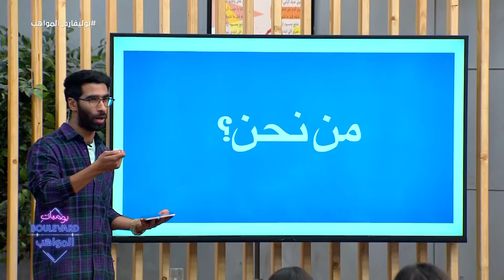محاضرة سوشيال ميديا من الخبراء إلى المواهب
عن البرنامج: يتنافس مجموعة من المغنيين الشبه محترفين في مسابقة بوليفارد المواهب على مدى عدة جولات أملا بأن يصبح أحدهم نجما غنائيا مشهورا في الشرق الأوسط.